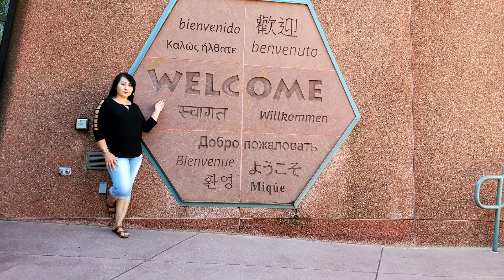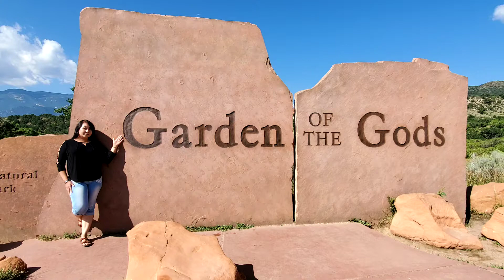Garden Of The Gods Tso Duab tau Saib